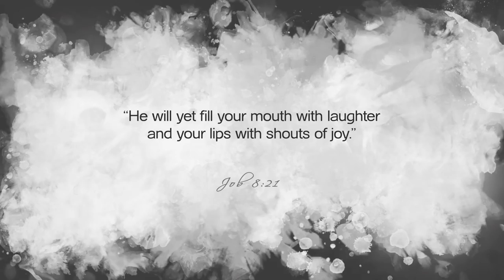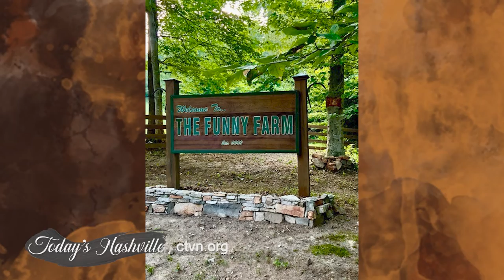Chonda Pierce takes us back to the worst and funniest days of her life | Today's Nashville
Emmy nominated and best-selling comedian, author, and actress Chonda Pierce has brought laughter to audiences around the world for decades. Even though she has cried many tears in her life, she continues to smile and share the message of Jesus. This is her story of faith.